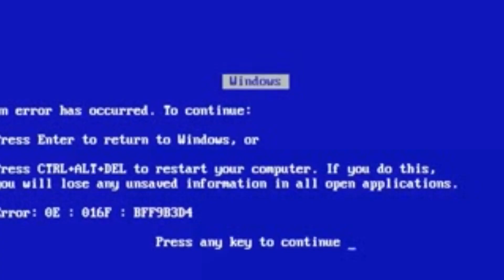"FIZ PANQUECA PARA O JANTAR " BY VIVI BARBOSA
Oi lindonas espero que gostem do vídeo...